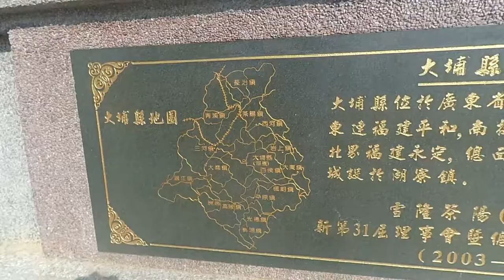Visiting Chew Yoke's tomb - Bike with Elena